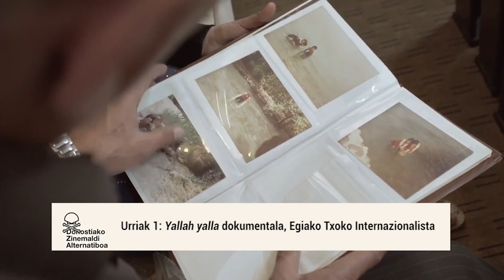Zinemaldi Alternatiboak euskal fikzioa eta dokumental soziala uztartuko ditu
Paraleloan eta beste eredu batekin abiatu da ere Zinemaldi Alternatiboa. Urriaren 1era bitarte dokumental sozialen eta euskal fikzioaren proiekzioak tartekatuko dituzte Donostiako hainbat txokotan.